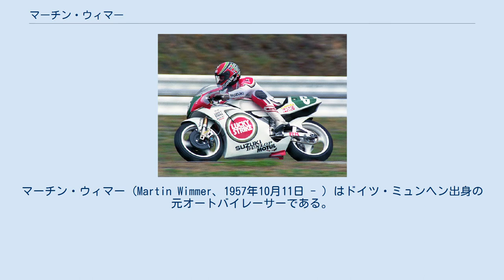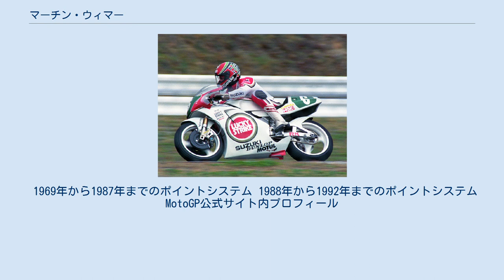マーチン・ウィマー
マーチン・ウィマー (Martin Wimmer、1957年10月11日 - ) はドイツ・ミュンヘン出身の元オートバイレーサーである。
グランプリ（ロードレース世界選手権）で活躍した。
日本の雑誌などでは「マルティン・ヴィメル」という表記も見られた。
 グランプリデビューは1980年の250ccクラス。
グランプリでの最高成績は、フレディ・スペンサー、アントン・マンク、カルロス・ラバードに次いで250ccクラスランキング4位となった1985年で、この年はドイツGPでの優勝に加えて2位に2回入った。
 1987年にはケビン・マギーと組んで鈴鹿8時間耐久ロードレースで優勝している。
 2009年、同じく元GPライダーのラルフ・ウォルドマンと共同で、オートバイメーカーのMZをマレーシアのホン・レオン・グループから買収した。
 2010年よりMZは、グランプリ250ccクラス後継のMoto2クラスに参戦を開始した。
ウォルドマンは運営方法を巡ってウィマーと対立し、シーズン半ばにチームを去ったため、以降はウィマーが単独でCEOを務めている。